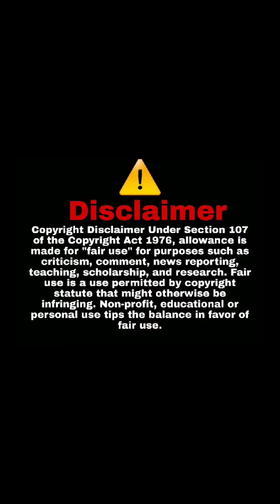Its a War on men period on all sides.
Its even worse for the so call Black, Native, Mexican men. This is Hell